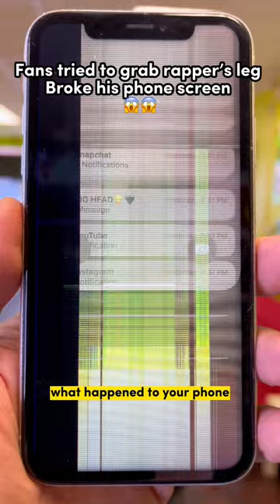This Rapper’s iPhone broke on stage cause of Fans 😱